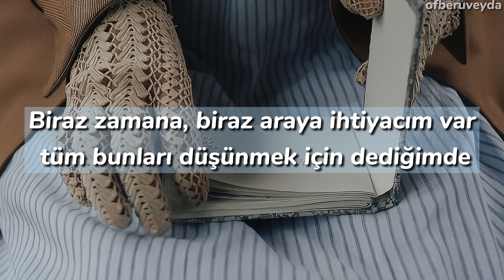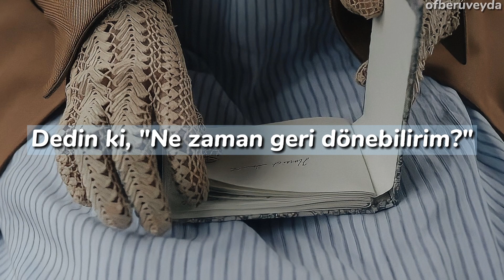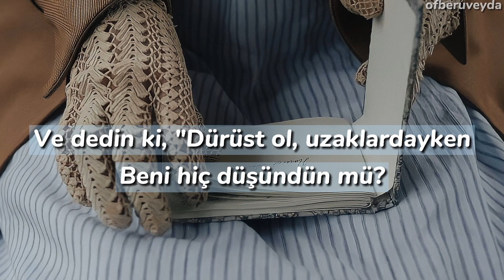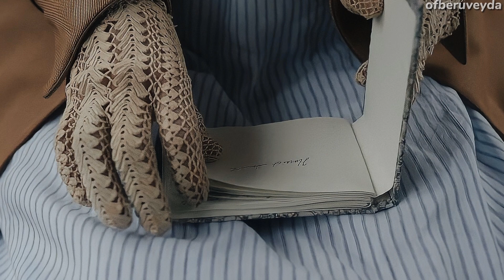[TÜRKÇE ÇEVİRİ] Taylor Swift - That’s When (Taylor’s Version) ft. Keith Urban [From the Vault]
You said, "I know"
When I said, "I need some time, need some space
To think about all of this"
You watched me go
And I knew my
Words were hard to hear
And harder to ever take back
And I said, "When can I-I-I come back?"

[Chorus: Taylor Swift & Keith Urban]
And you said that's when
When I wake up in the morning
That's when, when it's sunny or storming
Laughing, when I'm crying
And that's when, I'll be waiting at the front gate
That's when, when I see your face
I'll let you in, and baby, that's when
Mm, mm

[Verse 2: Keith Urban]
I said, "I know"
When you said, "I did you wrong
Made mistakes
And put you through all of this"
Then through the phone
Came all your tears
And I said, "Leave those all in our past"
And you said, "When can I come back?"

[Chorus: Keith Urban & Taylor Swift]
And I said, that's when
That's when I see your face

And you said, "Honestly
When you were gone
Did you ever think of me?"

[Chorus: Taylor Swift with Keith Urban]
"That's when, when I woke up in the morning
That's when, it was sunny or storming
And laughing when I was crying
And that's when, you were waiting at the front gate
And that's when, when I saw your face
You let me in, and baby, that's when"

[Outro: Taylor Swift with Keith Urban]
That's when, when I wake up in the morning (Yeah)
When I'm laughing, when I'm crying
That's when I'll be waiting at the front gate
(That when I miss you, that's when I want you)
That's when I love you, that's when